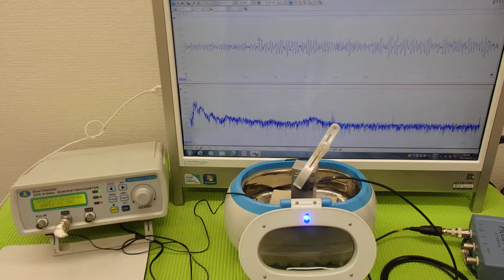超音波洗浄器による‹メガヘルツの超音波›技術 ultrasonic-labo